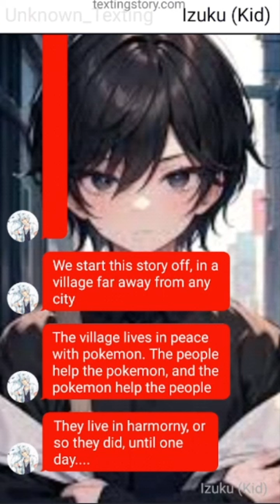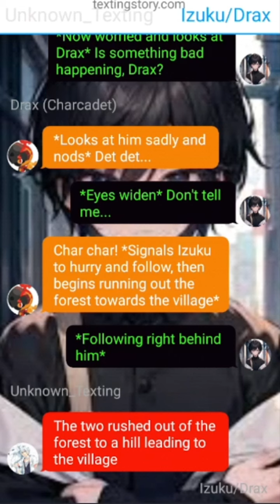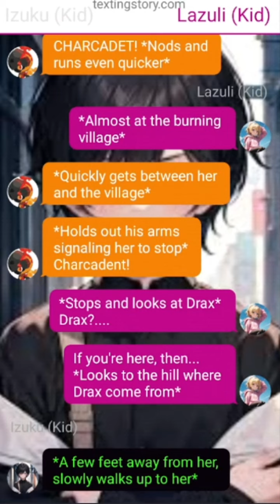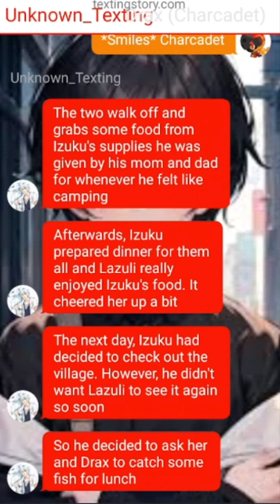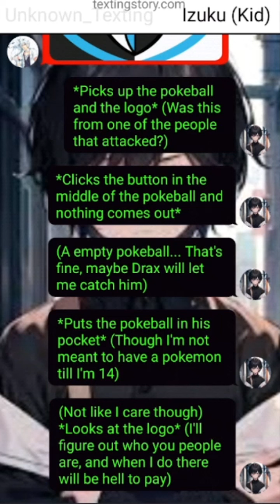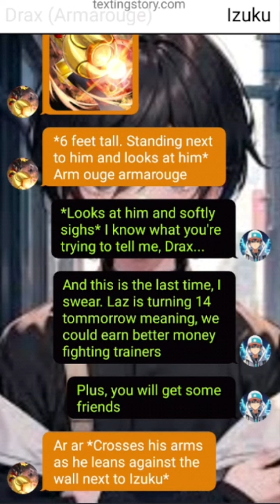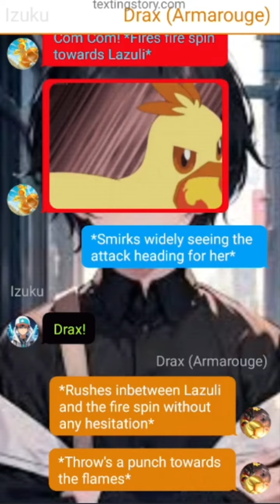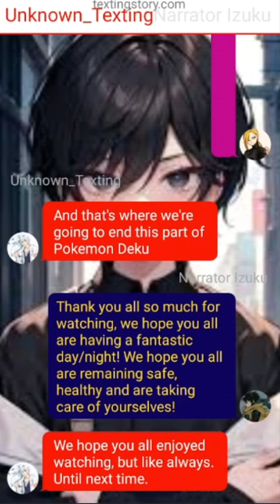Pokemon Deku texting story| MHA x Pokemon| Part one